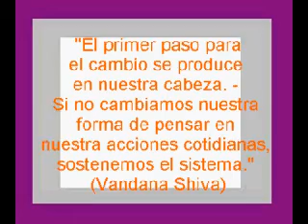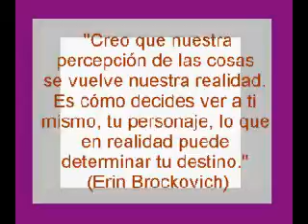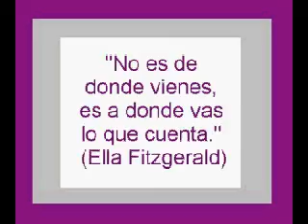Frases motivadoras de mujeres sin victimismo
Si quieres saber más acerca de las mujeres que indica el vídeo, sigue este enlace: